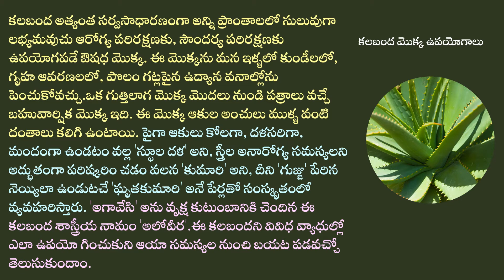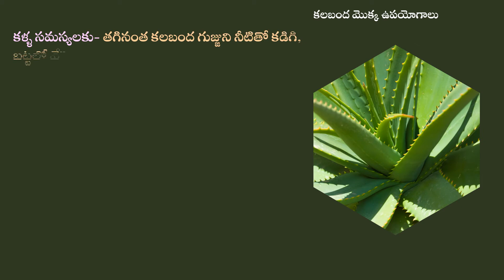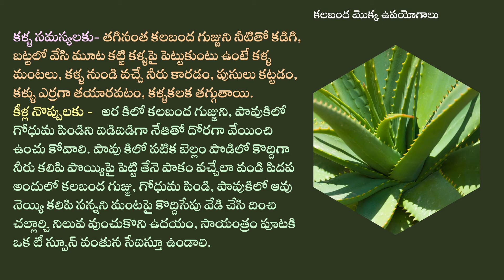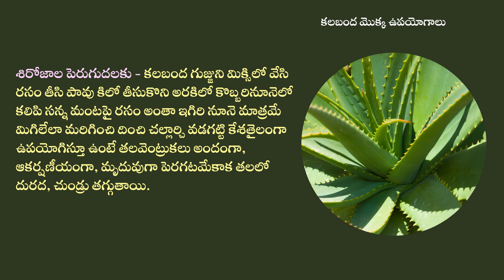కలబంద యొక్క కొన్ని ముఖ్యమైన ఉపయోగాలు/Uses of Aloe Veera/Best hair tips/best uses of health tips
In this video we will hear about some important uses of Aloe Veera.